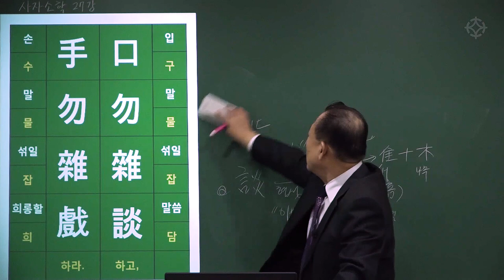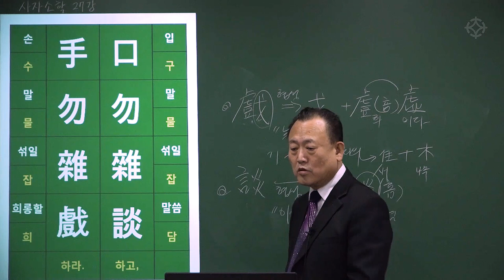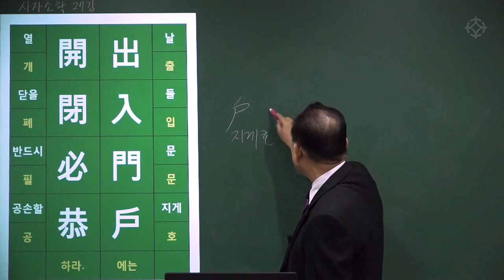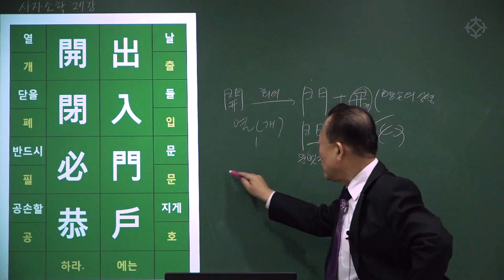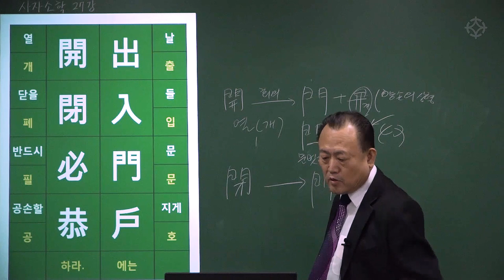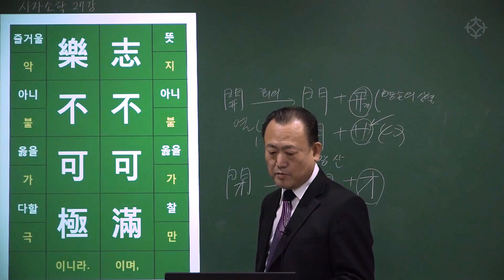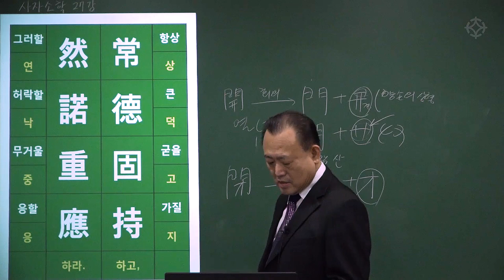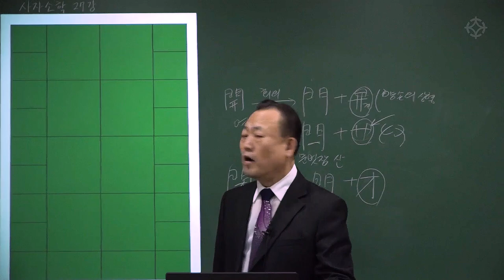[대통인.com] 명리 공부를 위한 한자 공부 : 사자소학 (70) 언필충신 행필정직 구물잡담 수물잡희 출입문호 개폐필공 - 한상정 선생님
언필충신 행필정직
言必忠信 行必正直
구물잡담 수물잡희
口勿雜談 手勿雜戱
출입문호 개폐필공
出入門戶 開閉必恭
: 말은 반드시 출실하고 미덥게 하고, 행실은 반드시 바르고 곧게 하라.
입으로는 잡담을 말고, 손으로는 잡된 희롱을 말라.
문호를 나가고 들어올 때에는 열고 닫기를 반드시 공손하게 하라.

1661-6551